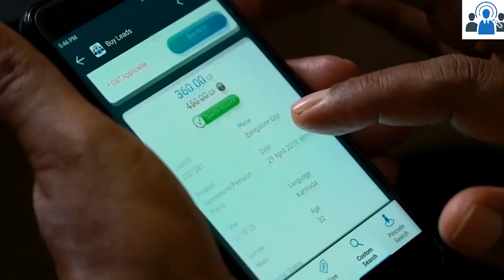LeadMarket IndianMoney.com Review by Jayaganesh M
Commodity trading account to start trading In this video, one of our associates Jayaganesh M has shared his thoughts on How Lead Market is helping him over the years to achieve his business goals.